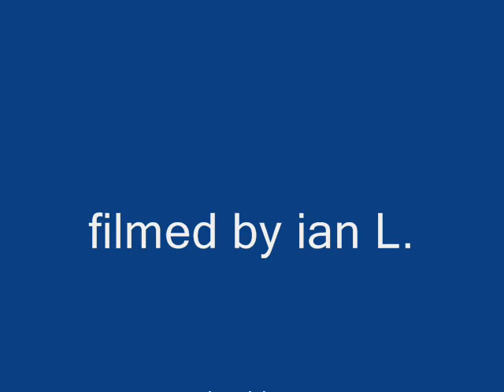year 3000 jonas brothers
just us haveing fun.